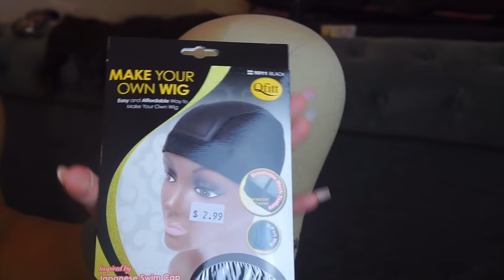How to make a frontal wig | UPDATED VERY DETAILED | FT. YWIGS loose wave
Where I purchase the following (all on Amazon):

Black glue sticks

Hot Glue Gun **High Temp**

Canvas Head (what i use to make all my wigs)

Hot Comb (one you can plug into a wall socket)

Hair Dryer (the BEST blow dryer i have used)

Big Pearl Hair Clips and Bobbi pins

Coffin nails ( do your nails without acrylic powder- SUPER EASY)

Mia Secret Nail prep (I used this to clean my natural nails before gluing fake nails on)

Hair used: Bundle in 18" 18" 18" 16" with frontal in 16"